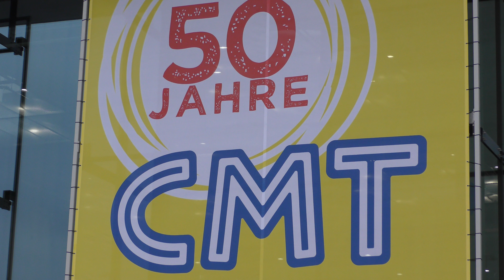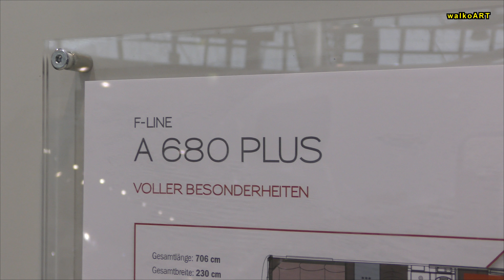CMT Messe Stuttgart 2018 FRANKIA - exclusive Wohnmobile - mobile homes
Auf dem Messestand von FRANKIA - Wohnmobile

CMT - Die Urlaubs-Messe 2018, Stuttgart (13.- 21.Januar 2018)

(99 -schau - 1008 house)